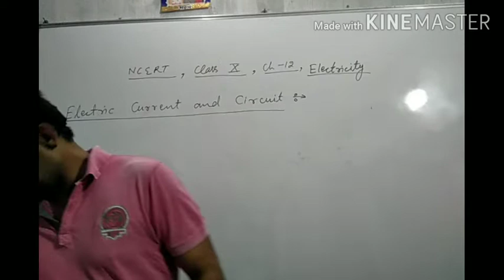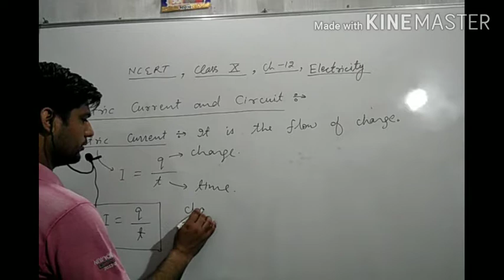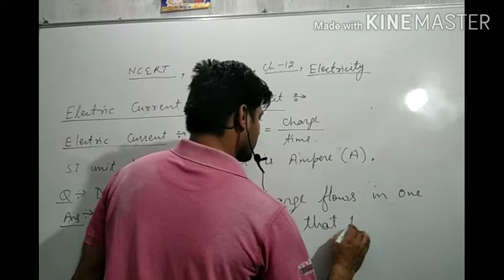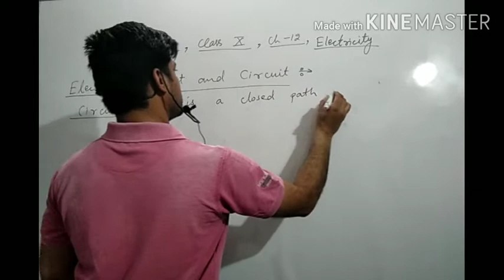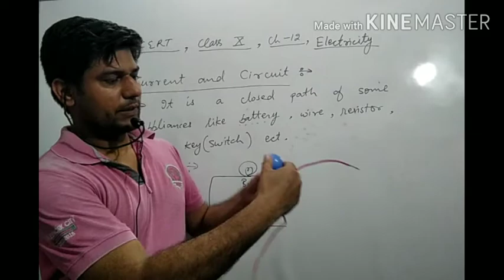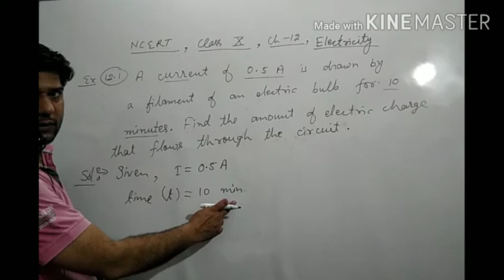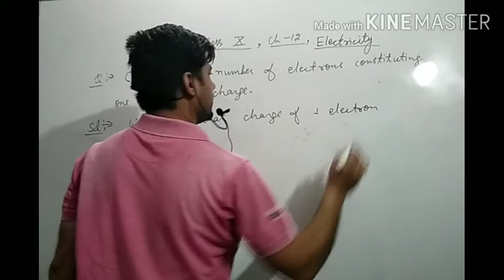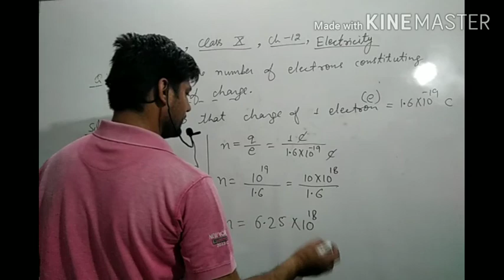Class X electric current and circuit ch 12 electricity (video 1)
class x ch 12 electricity definition of current and circuit (video 1)